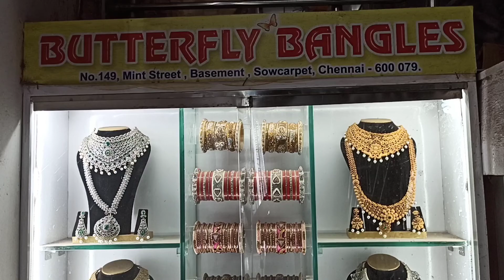Latest collections of Bangles & ladies fancy Bag 👜@ lowest prices in sowcarpet shopping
Latest fancy bags and wallets collections
Birdal bags @ lowest price in sowcarpet mint street

supriya shopping

Address

Butterfly Bangles shop
Basement
No, 149 Mint street
sowcarpet
chennai- 79